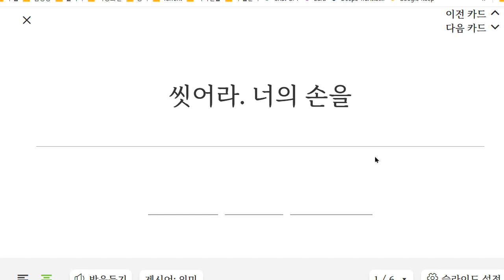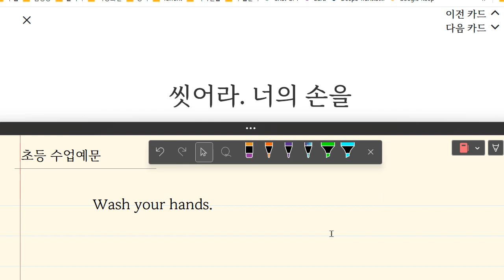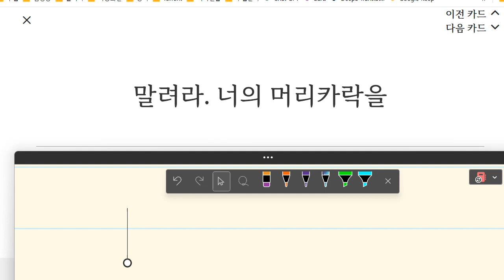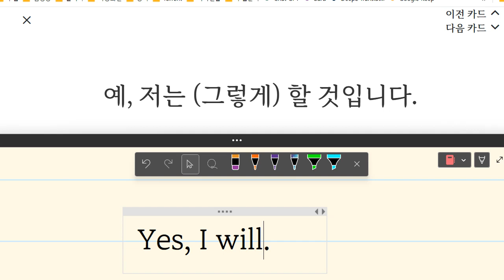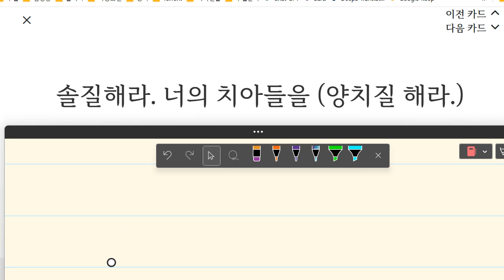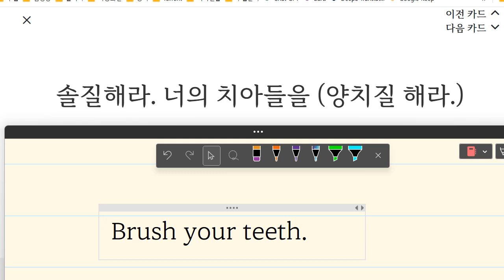김민성 2023 05 22 15 04 59 936 초등 기초 회화 말하기 쓰기 성취도 85